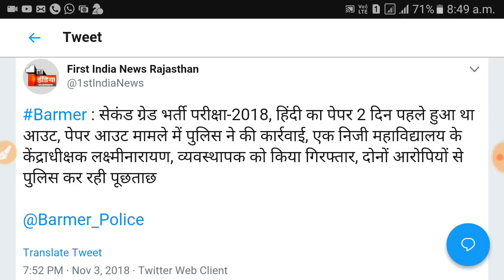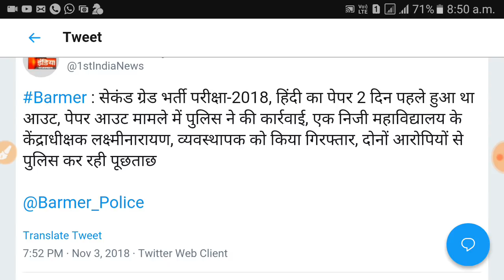RPSC 2nd Grade Exam 2018//परीक्षा से 2 दिन पहले ही हो गया था पेपर आउट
पेपर लीक प्रकरण :- परीक्षा से दो दिन पहले ही हुआ पेपर लीक हिंदी वालो के लिए बजी खतरे की घण्टी अब पेपर दुबारा होने के कगार पर आया मामला दो लोगो को किया गया है गिरफ्तार पुलिस कर रही उनसे पूछताछ पुलिस ने की सख्त कार्यवाही और दोनों जनों को किया गिरफ्तार बड़ी खबर
                       धन्यवाद